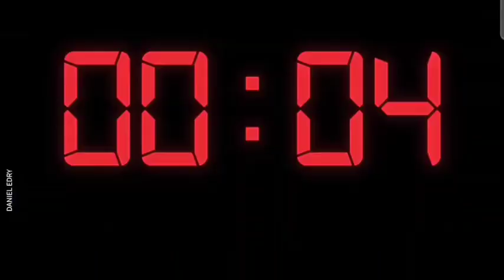חמאס, אתם בדרך לגיהנום! Hamas, you are on your way to hell!